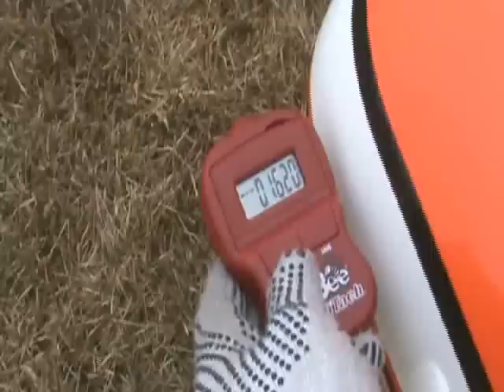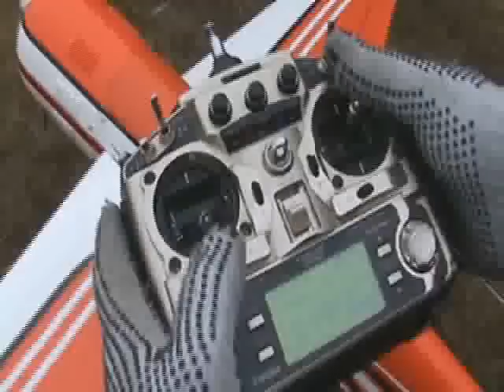Part 4 Low End Tuning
This is a short video of me tuning the low end of my 3MM TOC 53cc.